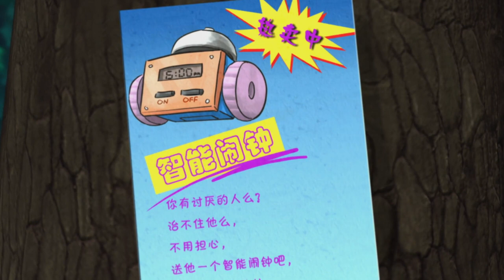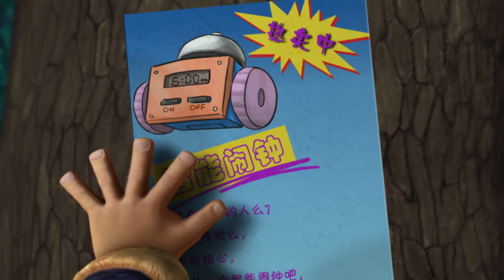Friends and the Bear 2022 ☀️🍉Remote Controlled Alarm Clock ☀️🍉 Best episodes cartoon collection 🎬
[00:00:00] - intro
[00:00:07] - Remote Controlled Alarm Clock
[00:10:10] - Fix It, Vick
[00:20:13] - What A Forklift Can Do